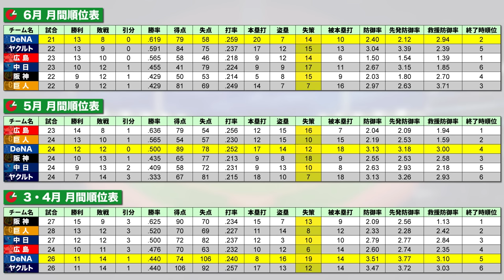【前半戦総チェック】セパ合わせて日本ハムが一番危ない‼︎盗塁数が27→8に激減…『調子が悪くなると消極的になる』DeNAは先発投手次第で7月に首位も‼︎大事な中日3連戦を勝ち切れるのか⁉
2006WBC優勝！ベストナイン！ 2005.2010ロッテ日本一！

👇取材していただきました👇
【前半】